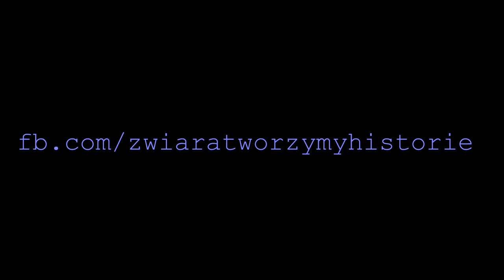zakopane 2015 cały film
Z wiarą tworzymy historię